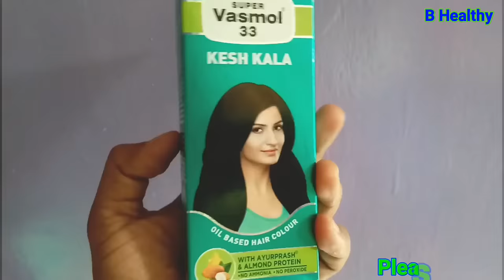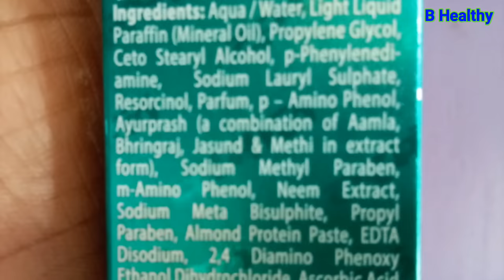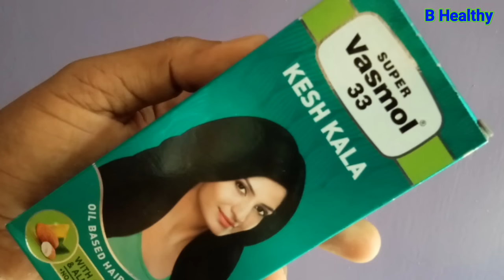Super Vasmol 33 Kesh Kala के फायदे और नुकसान। Super Vasmol Kesh Kala की सच्चाई जाने।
Super vasmol 33 kesh kala review in hindi. How to use super vasmol 33 kesh kala for gray hai. Benefits of vasmol hair dye. Super vasmol 33 price. Vasmol kesh kala price in hindi,

सभी तरह की स्वास्थ्य समस्याओं के लिए , आप मुझे कॉल करके बात कर सकते है। इसके लिए आप प्लेस्टोर से "callme4 app" डाउनलोड करें। अपनी प्रोफाइल कंपलीट करें फिर उसमे "bhealthy@cm4" सर्च करें, मेरी प्रोफाइल खुल जाएगी फिर calling ऑप्शन पर क्लिक करके बात करें।Thanks.

My Gears For YouTube Video

Redme Note 9 Pro max

Digitek Tripod

My Mobile

My Mike

My Tripod

Ethiglo face wash

Ethiglo soap

Ahaglo face wash

Vaadi herbal skin whitening face wash

Biotique white whitening skin brightness face wash

St botanica skin whitening face wash

O3 brightening whitening face wash

Lotus skin whitening face wash

Lotus professional sukra skin whitening face wash

Oxiglow skin whitening face wash

Organic harvest skin whitening face wash

Faiza whitening face wash

Photos and videos source:- pixabay